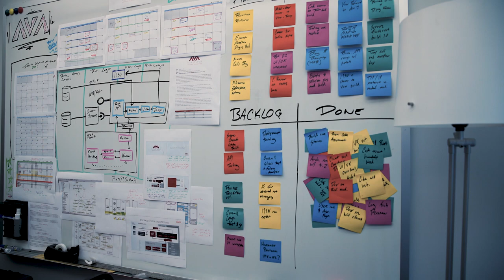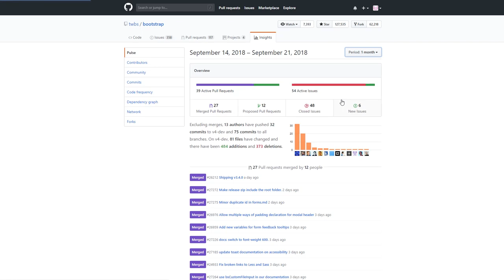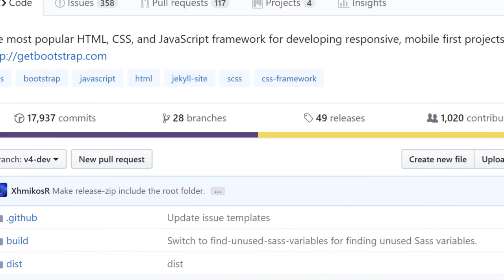Societal Computing Faculty Highlight: Bogdan Vasilescu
[Please note that the name and logo of our department have recently changed. The video content may feature our previous department name and logo, but all other information remains accurate and relevant. We appreciate your understanding as we transition to our new identity.

Learn more about Societal Computing faculty member, Bogdan Vasilescu, and how he is leveraging data science and collaborative coding platforms to glean insights into what makes for a successful software development project team.